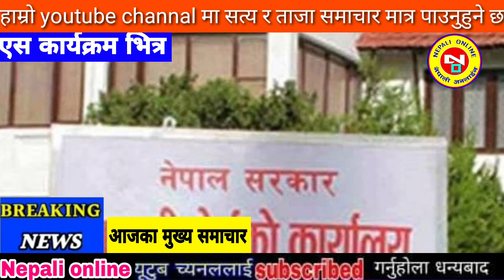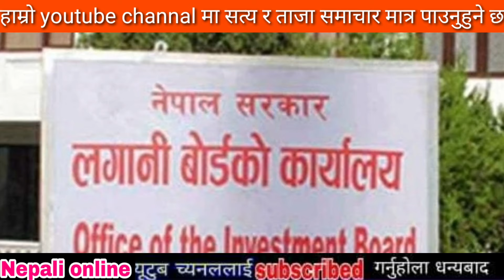Today news nepali news aaja ka mukhya samachar, nepali News,Sakas,Katta Handinchhu - Khem Century